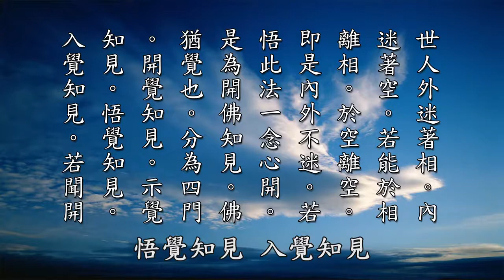【黃警官講故事】六祖大師對一大事因緣的開示（黃柏霖警官）